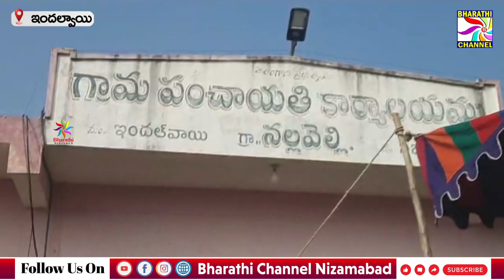ఇందల్వాయిలోని నల్లవెల్లి, గౌరారం, దేవి తండా, కృపా నాయక్ తండాలలో ప్రజా పాలన కార్యక్రమం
ఇందల్వాయిలోని నల్లవెల్లి, గౌరారం, దేవి తండా, కృపా నాయక్ తండాలలో  ప్రజా పాలన కార్యక్రమం || Bharathi Channel || Nizamabad ||